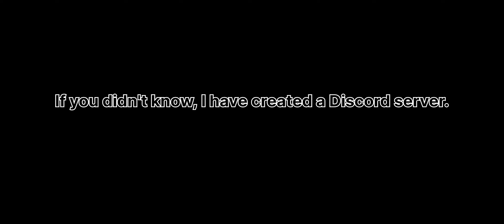My Discord server